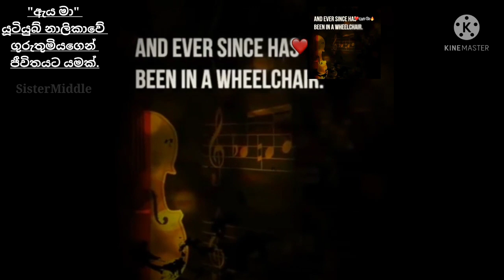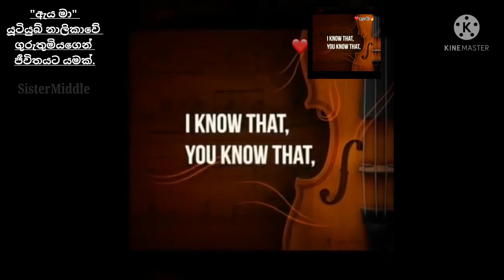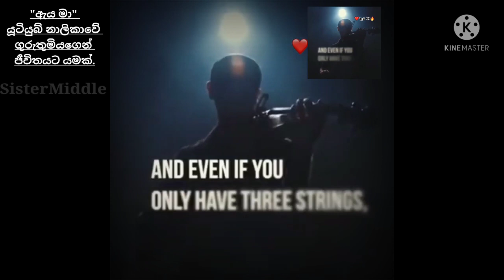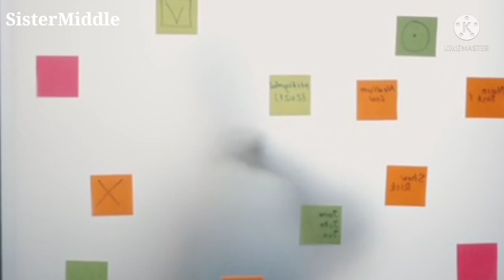Aya_Ma ඇය මා ඉංග්‍රීසි ගුරුතුමිය කියා දුන් කතාව#SisterMiddle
මෙම වීඩියෝවෙහි පළමු කොටස මේ දිනවල වැඩිපුර කතාවෙන අපූරු ඉංග්‍රීසි ගුරුතුමියගෙ("ඇය මා") හඩින් සෑදුනු වීඩියෝවකි.දරුවන්ට කුඩා කාලයේ  සිට ඉංග්‍රීසි භාෂාව හොඳින් ඉගැන්වීමට කටයුතු කරන ඇය තවත් ආදරණීය ගුරුවරියකි.සන්නස්ගල සර් විසින් ඇය පිළිබඳ අදහස් දැක්වීමෙන් ඇය පිලිබදව වඩාත් අවධානයක් යොමු වී ඇත.ඇයට මෙන්ම එම ගුරුතුමන්ටද ස්තූතිවන්ත විය යුතුය.තවත් එවැනි බොහෝ ආදර්ශමත් චරිතයන් ඇත.

ස්තූතියි.